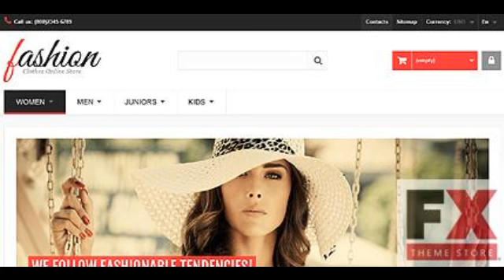Preview White Fashion Store PrestaShop Theme by Hermes Pre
Template Name: White Fashion Store PrestaShop Theme by Hermes
     Author: Hermes
    Downloads: 0

   PrestaShop Compatibility: 1.5.x The template is fully compatible with PrestaShop 1.5.x. But sample data SQL files are only compatible with the exact version of PrestaShop Engine it...